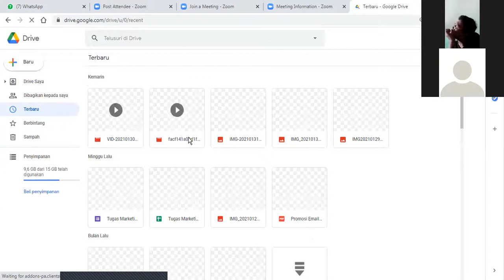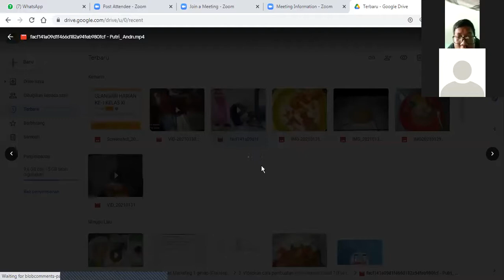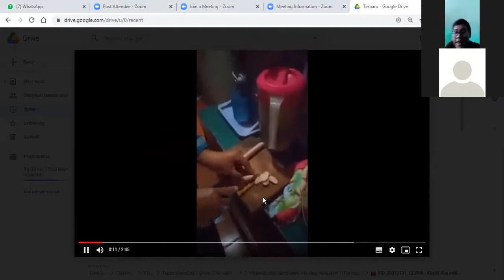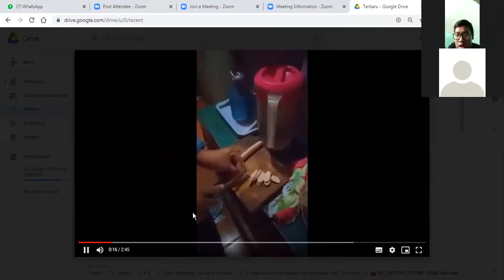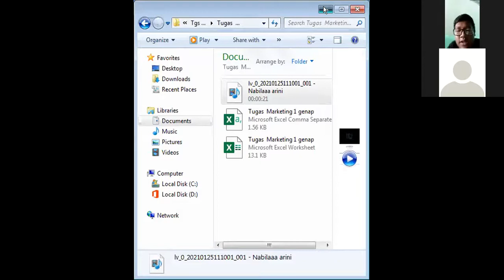Kelas X BDP - Marketing Pak Azis